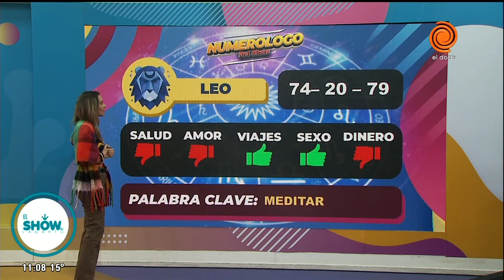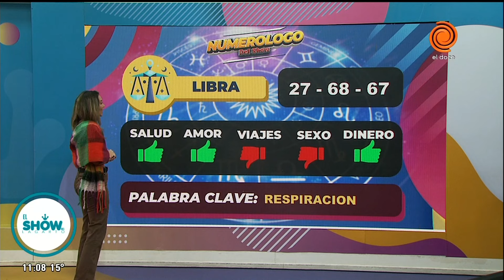Horóscopo 1 de agosto de 2024 El numerólogo del Lagarto Show